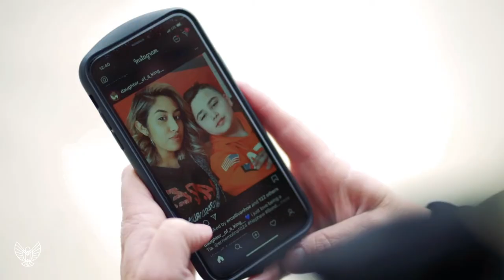Bigger [HD]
Teaching series from Cityview Church in Phoenix, AZ